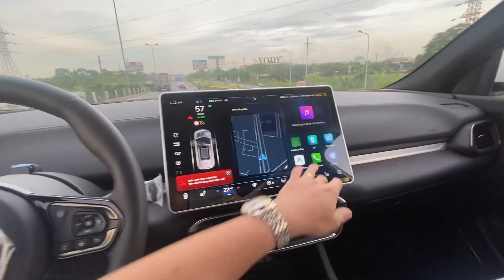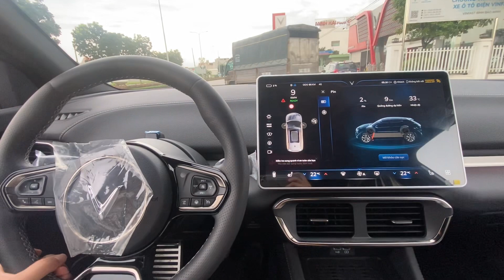2% pin vẫn đi vùn vụt các bác nhé - VF 8 và những điều chưa nói hết | Thành Auto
►Xe VinFast Fadil Tiêu chuẩn, Nâng Cao, Cao cấp
►Xe VinFast Lux A2.0 Tiêu chuẩn, Nâng cao, Cao cấp
►Xe VinFast Lux SA2.0 Tiêu chuẩn, Nâng cao, Cao cấp